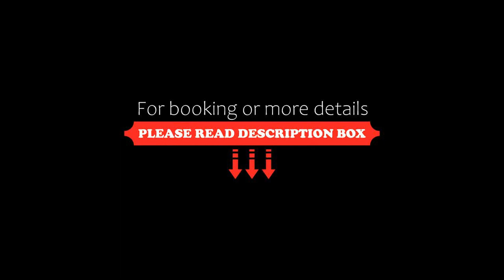Levikaira Apartments Log Cabins, Levi, Finland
About Property:
Offering 2 free ski passes per stay starting from 1.11., Levikaira Apartments - Log Cabins provides self-catering accommodation within 1 km of Levi village and Levi Ski Resort's main slope. Each apartment has free WiFi and a private sauna. Two ski passes are included free of charge during winter time.

All apartments feature a modern yet rustic living room with a fireplace. A flat-screen TV and terrace are also standard. The fully equipped open-plan kitchens have wooden cabin...
Property Type: Hotel
Address: Different locations in Levi (check in at individual apartments), 99130 Levi, Finland
Searching For
1. Levikaira Apartments Log Cabins - Levi - Finland
2. Levikaira Apartments Log Cabins - Levi - Finland Address
3. Levikaira Apartments Log Cabins - Levi - Finland Rooms
4. Levikaira Apartments Log Cabins - Levi - Finland Amenities
5. Levikaira Apartments Log Cabins - Levi - Finland Offers and Deals
Audio Credit:
Track Title: Blank Slate
Artist: VYEN